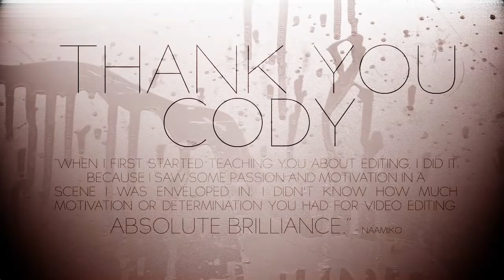mTw At EPS Finals 2012 - End Of An Era by counter-strike.cn.ua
mTw At EPS Finals 2012 - End Of An Era by Kevin 'tweeday' Tweedale (Infected Productions)